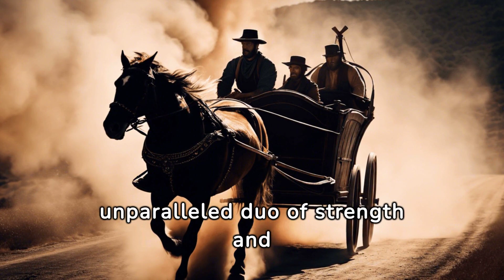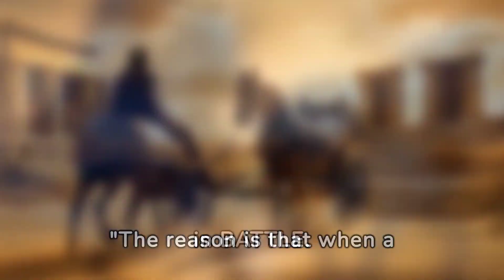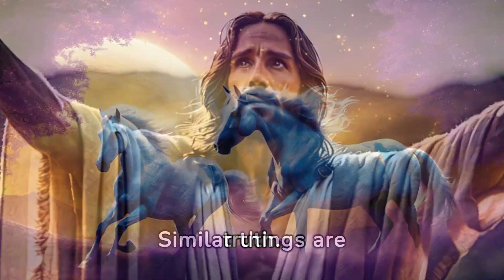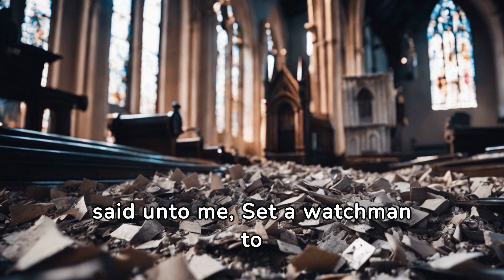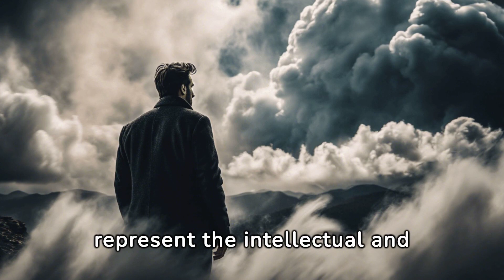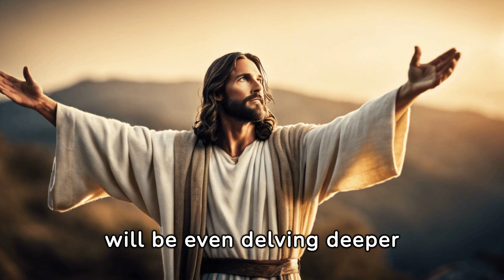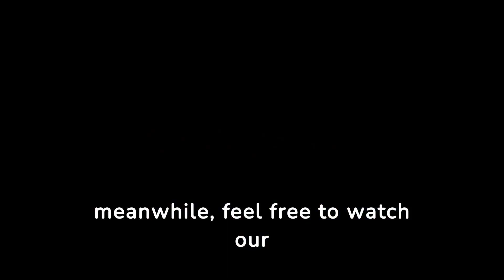20 minutes, KNOW the Meanings of FOUR HORSEMEN! HORSES and CHARIOTS! Jehovah, Pharoah, MORE!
Dive into the thrilling world of 'Chariots and Horses: Navigating Revelation’s Divine Intervention'! Uncover the majestic roles of horses and chariots in the Lord's Holy Word, including into the Book of Revelation, as they gallop through the pages of prophecy, heralding God's powerful acts.
 This exhilarating exploration reveals the profound symbolism behind these celestial steeds and divine vehicles, offering a breathtaking journey through the epic landscapes of the Lord's Word, the Bible. Prepare to be inspired by the mystery and majesty of God’s ultimate plan!"